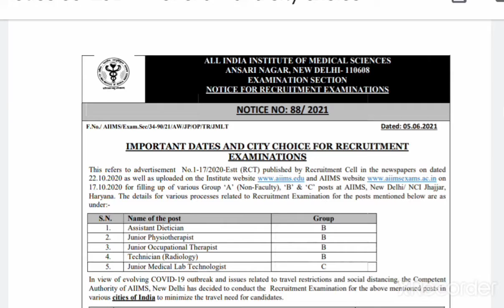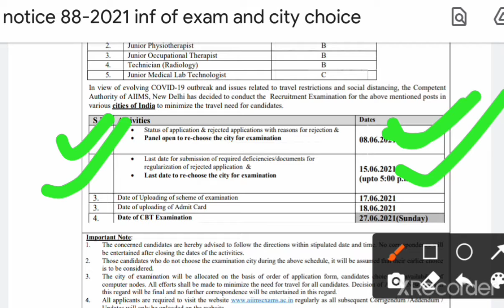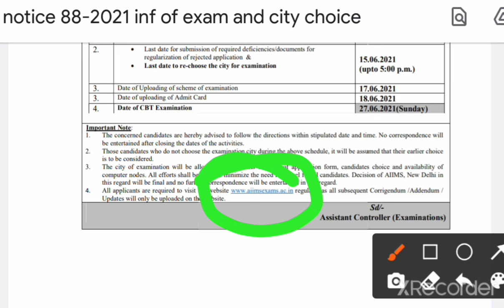AIIMS, Delhi ll junior Medical Lab Technologist ll exam date ll exam city